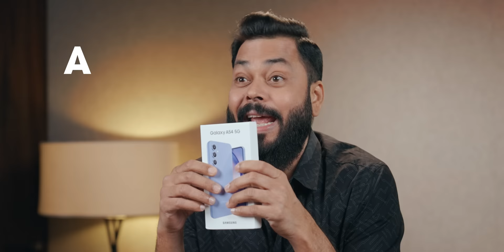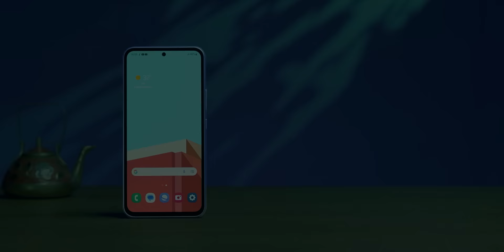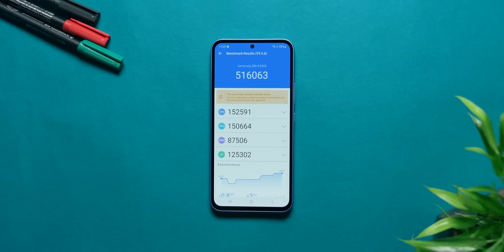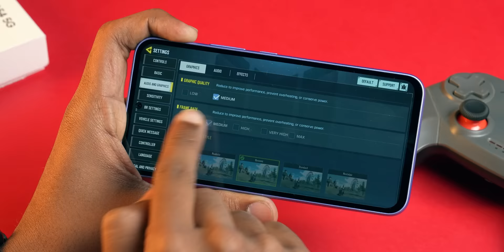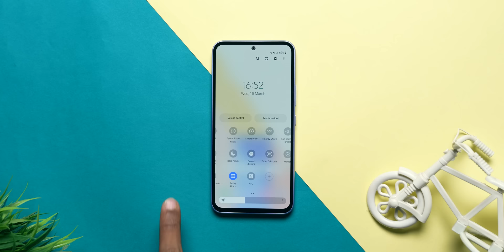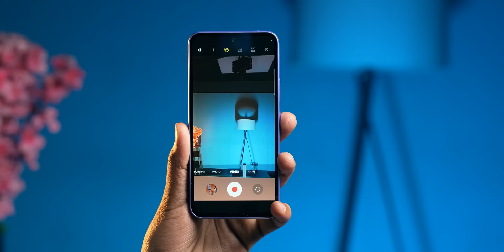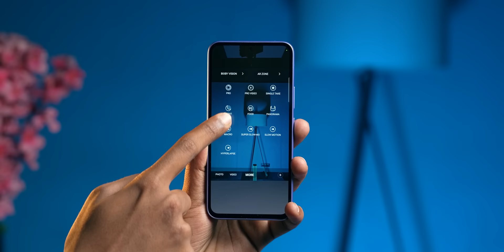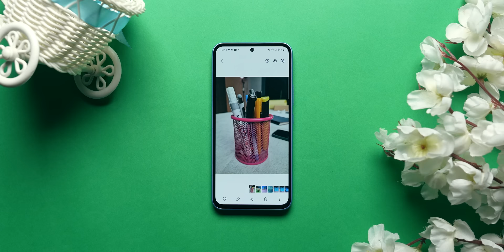Samsung Galaxy A54 Unboxing & First Impressions⚡4+5 Years Of Updates,IP67,GG5 & More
Friends, Today we are unboxing the all new Samsung Galaxy A54, which comes with Exynos 1380, Brighter Screen, All New Design & More.

A54 - *Price (after offers) - 35,999*
A34 - *Price (after offers) - 27,999*

Video Highlights
00:00 Introduction
00:20 Samsung Galaxy A54 Unboxing
01:03 Samsung Galaxy A54 Design
01:18 Samsung Galaxy A54 Build Quality
01:23 Samsung Galaxy A54 In Hand Feel
01:34 Samsung Galaxy A54 Ports & Buttons
02:16 Samsung Galaxy A54 Display
02:55 Samsung Galaxy A54 Specifications
03:54 Samsung Galaxy A54 Performance
04:18 Samsung Galaxy A54 OS UI
04:52 Samsung Galaxy A54 Sensors
05:21 Samsung Galaxy A54 Multimedia
06:18 Samsung Galaxy A54 Camera
07:43 Samsung Galaxy A54 Features
08:51 Samsung Galaxy A54 Drop Test